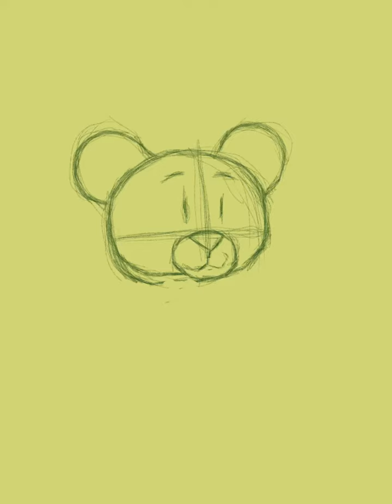Wait and see...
Drawing Pokémon and listening to Hamilton creates stuff like this...

The quote is referencing lin manuel Miranda’s “Hamilton”.

Would’ve added the song too, but I can’t put Spotify stuff on YouTube... it’s sad really.

(Haven’t been able to add music to my videos at all lately- don’t know why...)